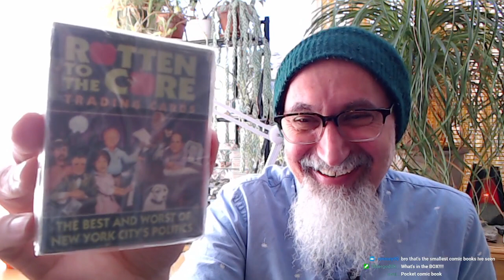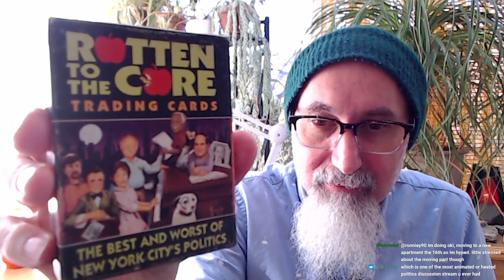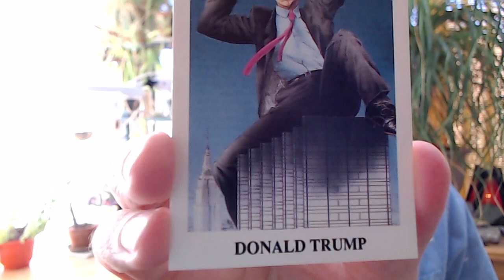Comic Book Haul #61: Rotten to the Core Trading Cards, Rudolph Giuliani, Donald Trump, 1989 [ASMR]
LINK: Rotten to the Core, 1989, Eclipse Comics Trading Cars

***CRYPTO***
▶️ As well as Cryptocurrencies:
Bitcoin (BTC): 1Peam3sbV9EGAHr8mwUvrxrX8kToDz7eTE
Bitcoin Cash (BCH): 18KjJ4frBPkXcUrL2Fuesd7CFdvCY4q9wi
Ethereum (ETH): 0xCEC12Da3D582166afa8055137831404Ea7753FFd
Ethereum Classic (ETC): 0x348E8b9C0e7d71c32fB2a70DcABCB890b979441c
Litecoin (LTC): LLak2kfmtqoiQ5X4zhdFpwMvkDNPa4UhGA
Dash (DSH): XmHxibwbUW9MRu2b1oHSrL951yoMU6XPEN
ZCash (ZEC): t1S6G8gqmt6rWjh3XAyAkRLZSm9Fro93kAd
Doge (DOGE): D83vU3XP1SLogT5eC7tNNNVzw4fiRMFhog
Bitclout: BC1YLinv7tYLFyNQDeB2uWiqXVTUtWQGYHreXxELq5F75oxrDgk8HYb

Peace.

chycho

Peace,

chycho